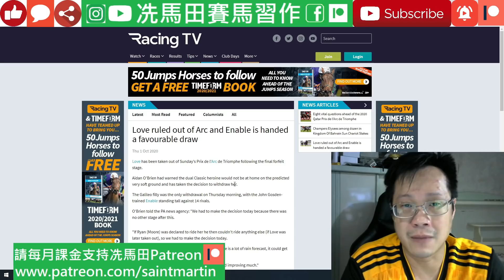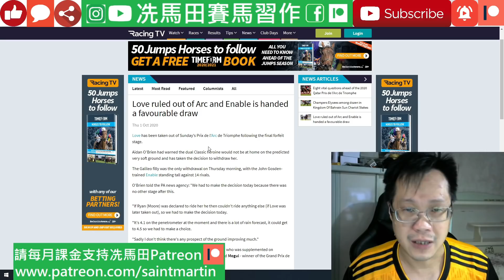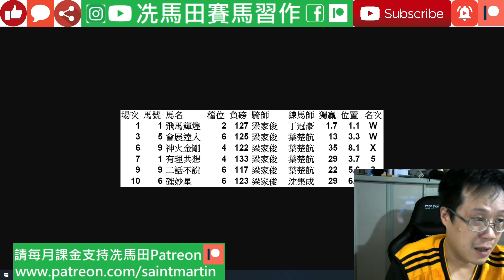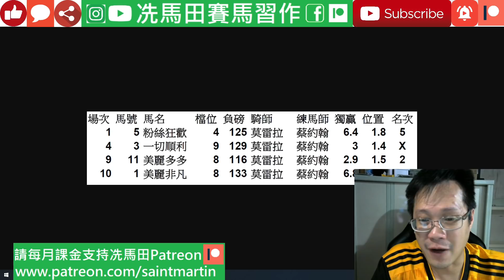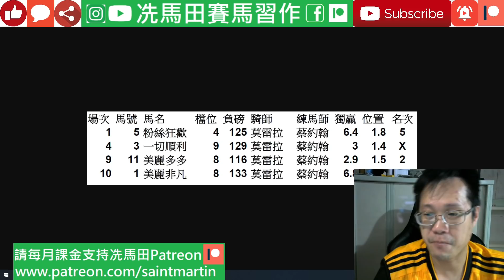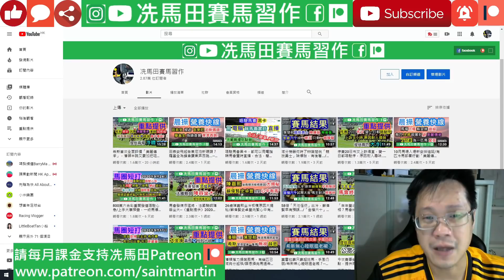37歲太太生日，梁家俊十二萬本金慶祝/蔡約翰美麗系熱門全叮轉型冷食？--《賽馬結果》2020年10月1日沙田日賽